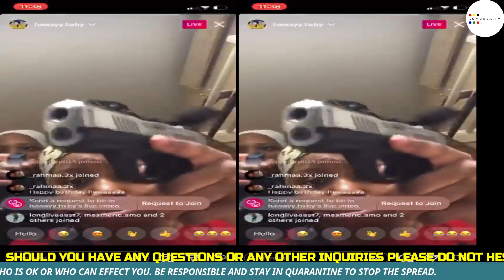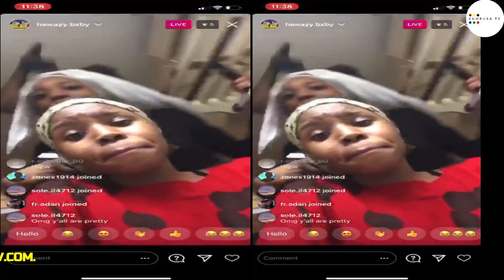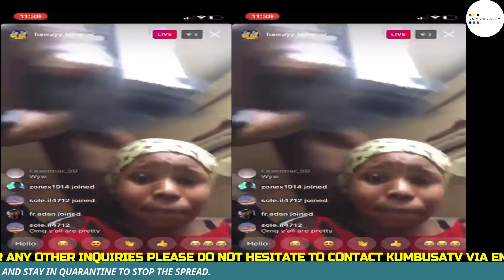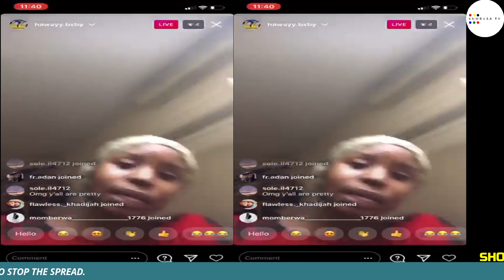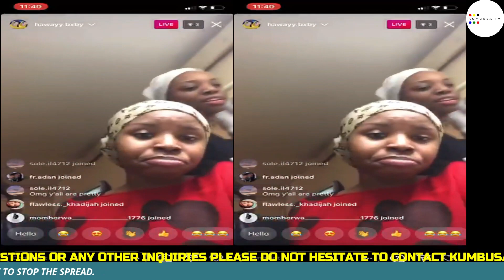UMUHIMU WA COMMUNITY, WAZAZI LONGANI NA WANA, BUNDIKI NIHATARI. MWANA CHICHE.ULEVI NI HATARI.